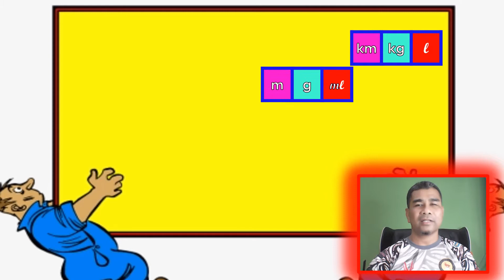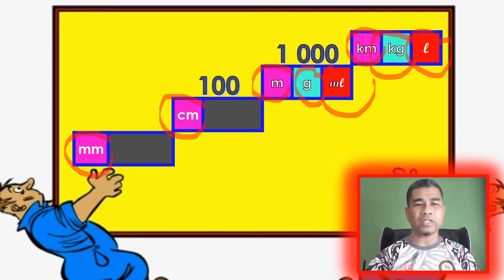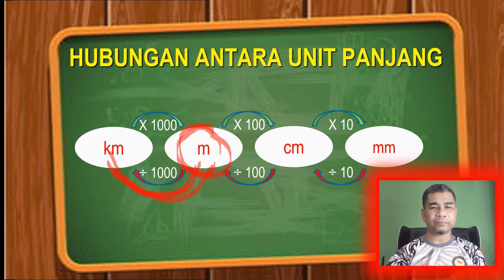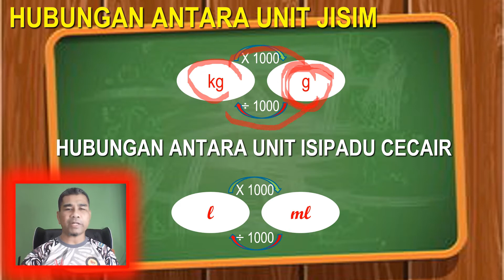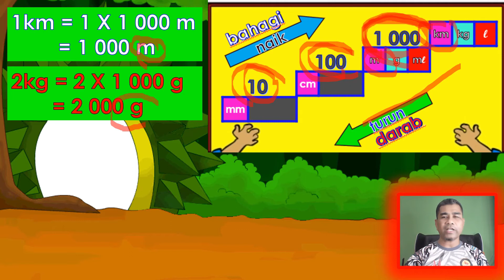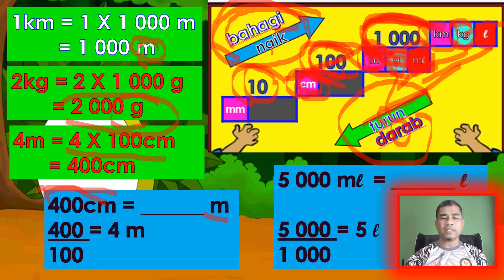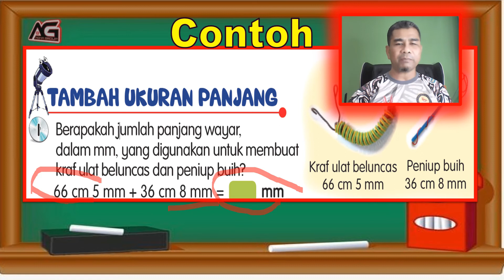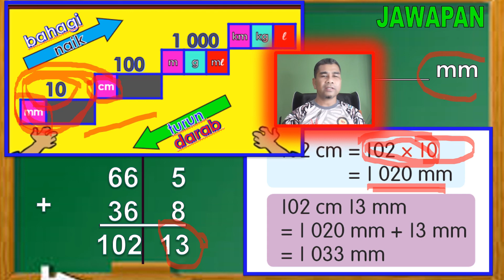FORMULA MUDAH MATEMATIK | UKURAN DAN SUKATAN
1. FORMULA PENUKARAN UNIT PANJANG, JISIM DAN ISIPADU CECAIR DENGAN MENGGUNAKAN CARA NAIK TANGGA DAN TURUN TANGGA DENGAN MUDAH DAN CEPAT.
2. FORMULA PENUKARAN UNIT MELALUI HUBUNGAN ANTARA:

a) UNIT PANJANG – km, m, cm dan mm
b) UNIT JISIM – kg dan g
c) UNIT ISIPADU CECAIR – l dan ml

3. Untuk membantu murid-murid BMTM minat dengan Matematik dan membantu untuk murid-murid memahami dan mengingati hubungan dan penukaran unit yang melibatkan Unit Panjang, Unit Jisim dan Unit Isipadu Cecair.
Semoga Bermanafaat. Mohon kongsikan ilmu ini untuk manafaat bersama.